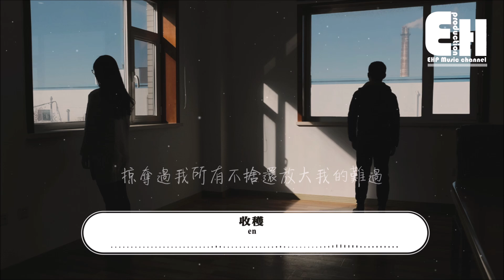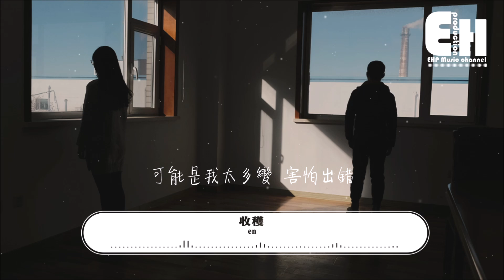en - 收穫『怎麼樹下的光影都像是你的輪廓，掠奪過我所有不捨還放大我的難過。』【動態歌詞Lyrics】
❖微信公眾號：ehpmusicchannel
❖歌詞在下面❖

演唱：en
作詞：李藝皓
作曲：李藝皓
編曲：張相楠
製作人：李晨曦/李藝皓
和聲：孫世興
混音：李琰祥
策劃：李晨曦
製作公司：Hikoon Music
OP：嗨庫文化

假設假的太多  真話藏著不說
我從驚慌失措  到不閃不躲
後全部掠奪過

你說就把這當作  一種感情收获
讓我從滿心困惑  變懂得把握
你說的沒錯
可我

連違心的附和都不懂
更沒有學會假裝珍重
一字一句在你的口中  顯得那麼寬容

怎麼樹下的光影都像是你的輪廓
掠奪過我所有不捨還放大我的難過
用即興的描摹 解開我迷惑
才能讓美好永遠永遠閃爍

怎麼我的喜歡還做不到光明磊落
是不是越愛的人越覺得虧欠的更多
可能是我太多變 害怕出錯
結果把自己都碎成粉末

❖Original Photo by Yuanpei Hua